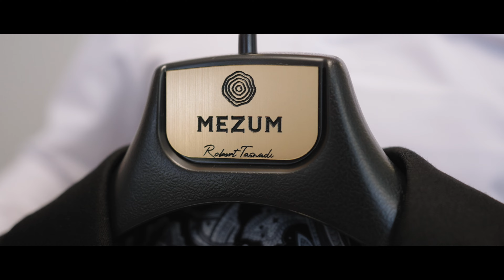Szidonia & Robert - Pure Love - Wedding Highlights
The wedding day of Szidonia & Robert.
Wedding Movie of Szidonia & Robert, Amiral Cluj-Napoca.
Wedding film of Szidonia & Robert.
Professional wedding videos from Transylvania, Romania.